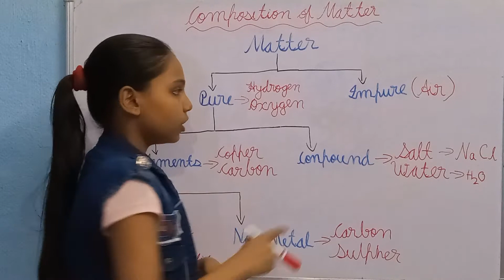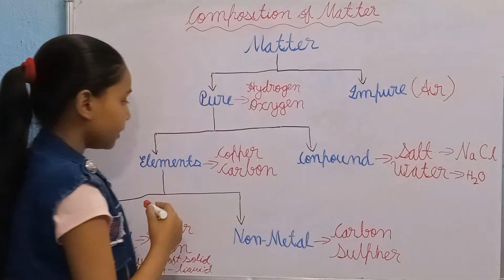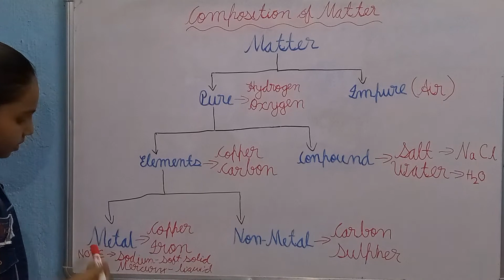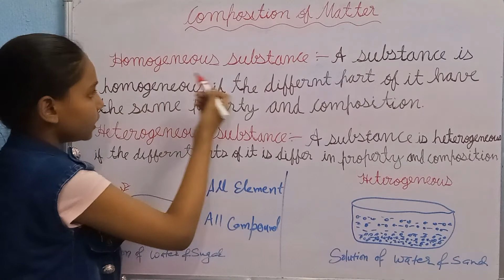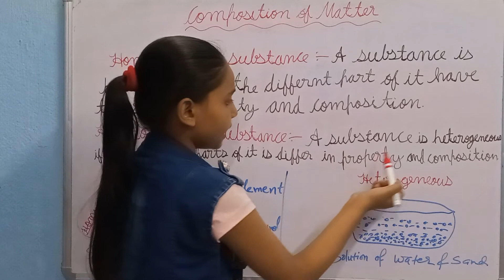Class 6 Science Composition Of Matter | homogeneous and heterogeneous | Part 3📚📚📘📙